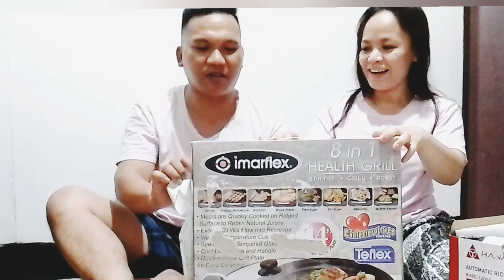Unboxing Gifts of our Wedding (JEFFREY & JENILYN)